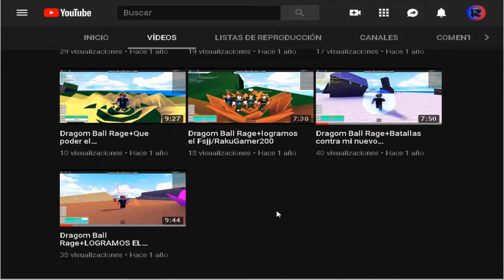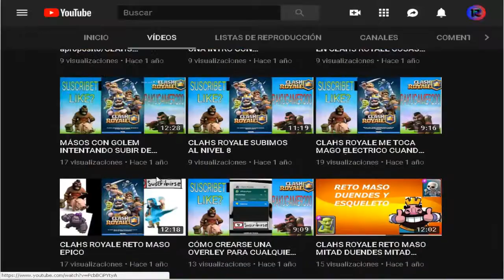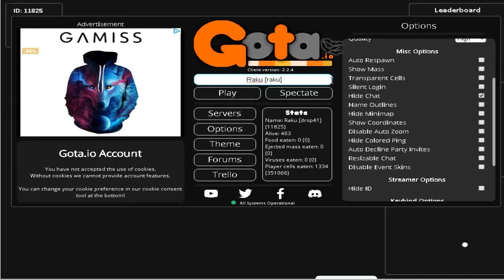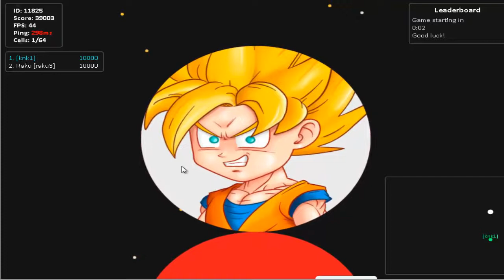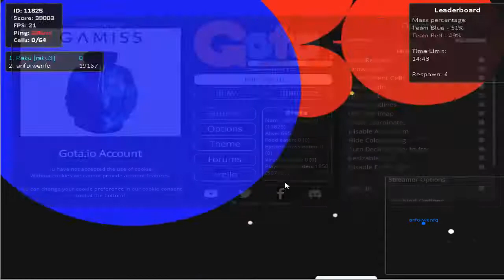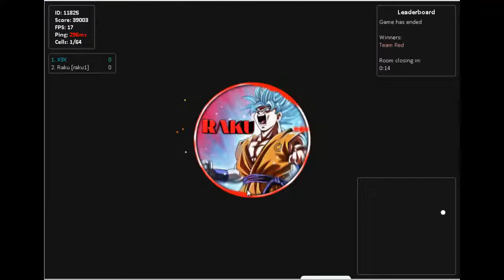¿Que jugaba hace un año?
Espero que les haya gustado, este es uno de los juegos que subí hace un año!! en los inicios de mi canal!. Recuerden que si este vídeo es apoyado subiré otros juegos aparte de este que subí cuando empece